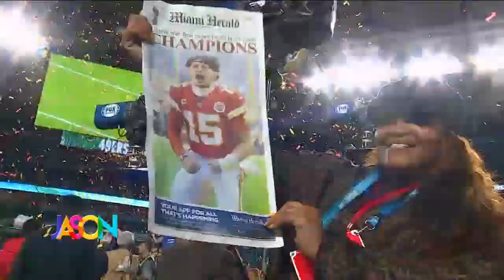February 3rd, 2020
We're recapping the best of the worst commercials from last night's Super Bowl plus Producer Ted heads to the motorcycle show to look for love.